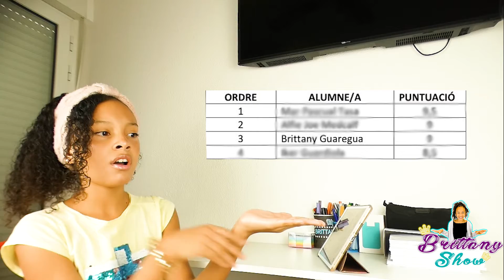ME VOY DE VIAJE DE ESTUDIOS A ITALIA✈️📘/ Brittany show😍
Holi bripilovers, ¿Cómo están? yo estoy súper emocionada porque en menos de dos meses me voy de viaje de estudios a Italia, siiii de viaje, con mis compañeros . Pero todo eso se los cuento a detalle en este gran video que me la pase genial grabándolo. Me encantaría que me escribieran en los comentarios a que curso van a pasar . Bueno bripilovers no les molesto mas así que corran a darle click al video y a disfrutar. Muchos bripibesos bye bye.❤️✈️

Mis Video Más Populares.